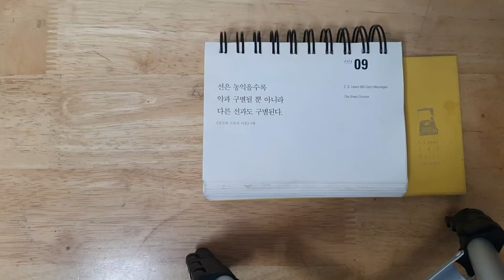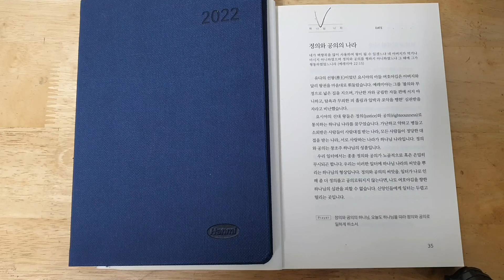[토요묵상] 우리지금만나 | 2022.07.9. 토 | C.S. 루이스 묵상 | 일터 묵상